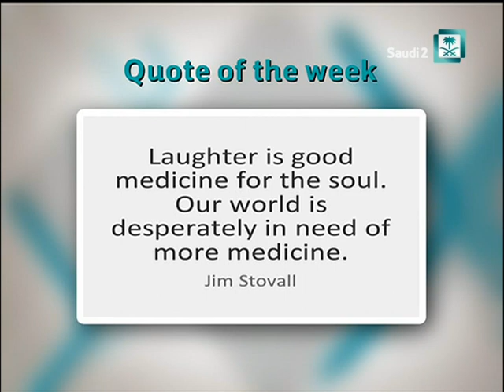Cystic Fibrosis with Dr. Wadha AL-Otabi Elixir of Life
Dr. Wadha AL-Otabi consultant Pediatric Pulmonogist and sleep medicine
Hosted by Dr. Mohammed AlSheef